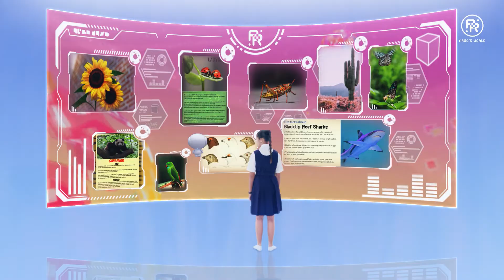Argo Interviews Marie on her Favorite Animal? - Argo's World | STEM for Kids and Teens (Science)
Argo role play as a Zookeeper to prepare Marie for her interview at the Zoo! Join Marie and Argo to find out more if Marie was able to successfully pass her 'interview'!

Hey science-lovers!